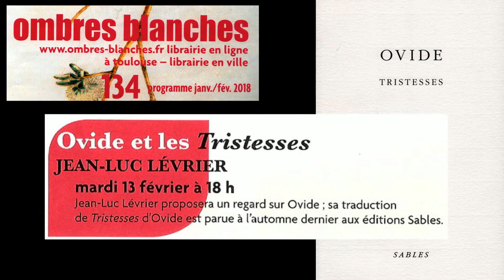13 février 2018 Jean-Luc Lévrier présente sa traduction de Tristesses d'OVIDE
Jean-Luc Lévrier présente sa traduction de "Tristesses" d'OVIDE à la librairie Ombres Blanches (Toulouse) avec l'éditeur Pierre Nouilhan et le modérateur Paul François.